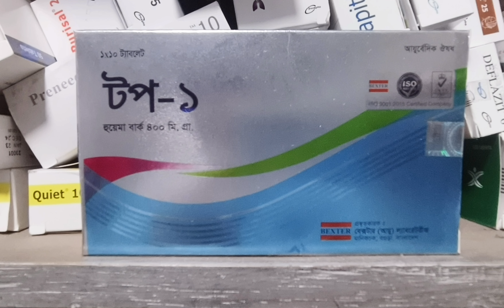Top 1 Capsule Bextur Pharma.টপ ১ ক্যাপসুল কাজ কি।@Md.Saidul.Islam123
Top 1 Capsule.টপ ১ ক্যাপসুল। খাওয়ার উপকারিতা সম্পর্কে জেনে নেন।‎@DrSaidulIslam

Top 1 Capsule
Company: Bextrum pharma
Indication: Erectile Dysfunction, Impotency
Dosage: 1 capsule bed time
Side effects: no
price rate: 1 box 600 taka

Advice:
Md. Saidul Islam
Paramedical and technology Doctor
Diploma medical faculty and Pharmacist
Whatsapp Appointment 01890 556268